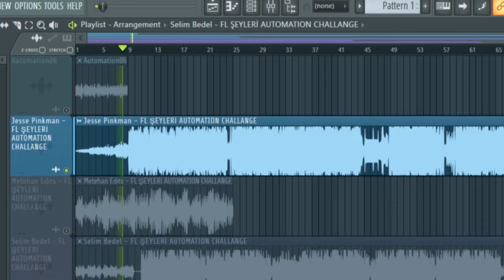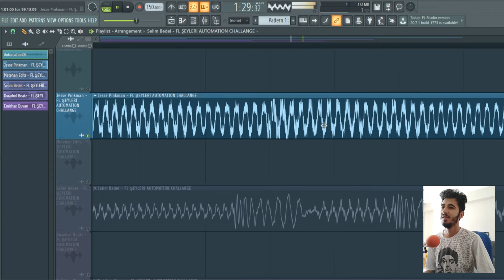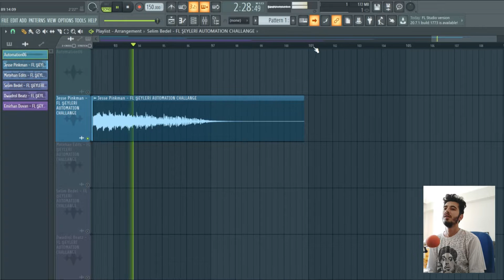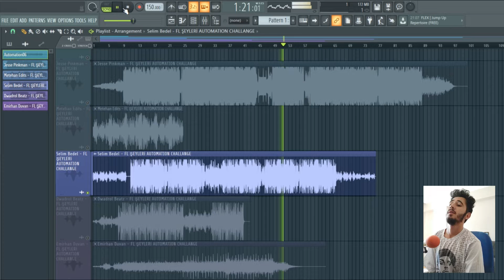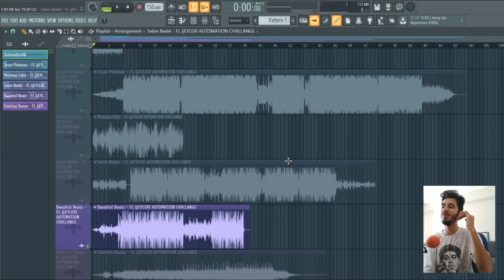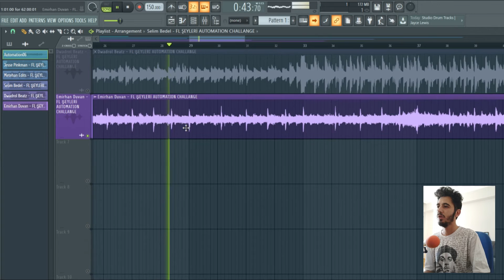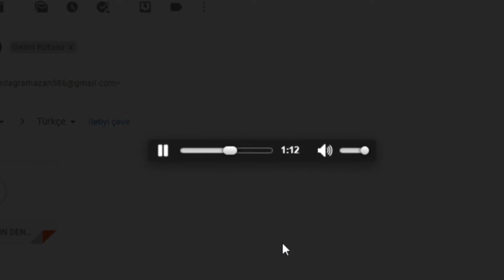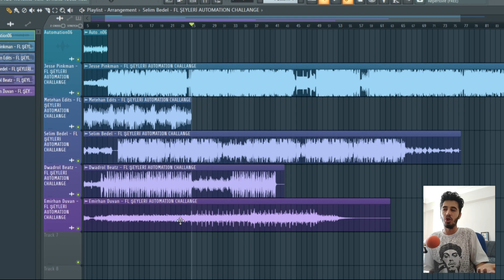Automation Challange Beat'lerinizi Dinledik (Sizce Kim Kazandı?)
"Automation Yapımına Dair Bilmeniz Gereken Her Şey" isimli içeriğimizin sonundaki melodiyi sizlerle paylaşmış ve o melodiyle automation dolu beat'ler yapmanızı istemiştik. Yapılan beatleri değerlendirdik ve kararı size bırakıyoruz. Kimin kazandığını belirlemek için anketimizi doldurup yorum yapabilirsiniz.

Sizce FL Şeyleri Automation Challange'ın kazananı kim oldu?